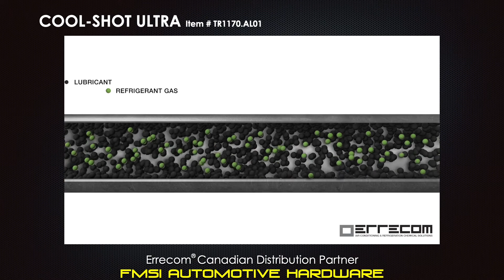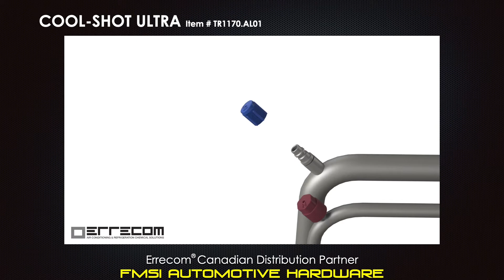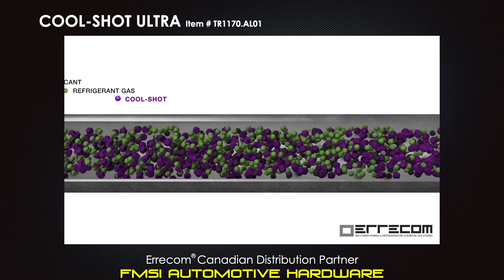Cool-Shot Ultra TR1170.AL01 (AUTO)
Cool-Shot Ultra - AC System Enhancer
• 1 Cartridge to restore the original efficiency of A/C system
• Remove oil fouling
• reduces the energy consumption of the system
• Compatible with R1234yf, R134a and R12
• Save for all A/C system components
• Extends compressor lifetime and reduces noise
• Visible under UV light
• Hybrid & Electic vehicle safe